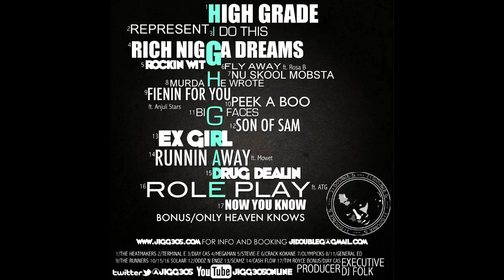Jigg - Now You Know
Off Of Jigg "High Grade" Download It At